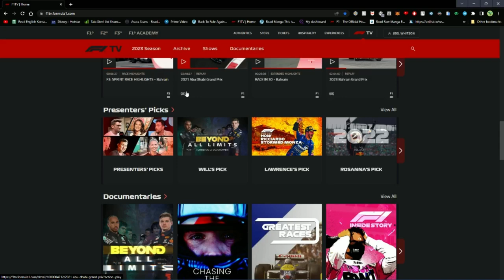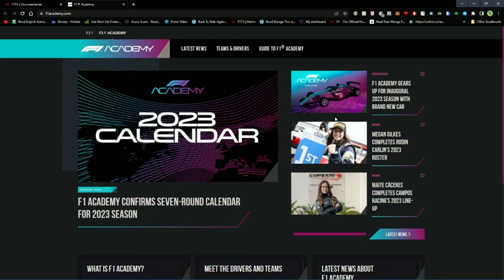How to watch f1 in india tamil | Indians in current formula grid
In this video i explain about how and where to watch f1 and it's feeder series in india legally andlet you in about my predictions on next race and the positons of indian drivers in formula 2 grid and potential indian team in f1 rumours andnews about f1 and this video is my own opinions so pls hare your's in the coment and pls subscribe,like,share.

Hey Everyone! This isJOEL(J031 Gamerz) here! Welcome to "J031 Gamerz" YouTube Channel! and i make content on my native mother tongue tamil with bit of english(cause i can't seperate these two sometimes )
I created this channel for pc & android,etc games i upload daily(sometimes) videos about mobile & pc  related games and gaming news so if you’re interested in playing games so this channel is helpful for you.